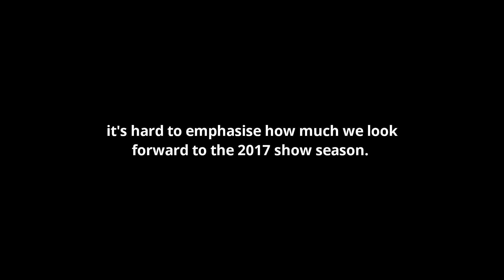Candy Showroom's 2016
The memories we made this year are ones which we won't ever forget, especially now that I've chucked em all into this video.
Like the video says, thank you and keep your eyes peeled. We should be getting a fresh website made soon by Will and hopefully at some point next year I can upgrade my camera gear too. We're very excited and the future of Candy looks positive.